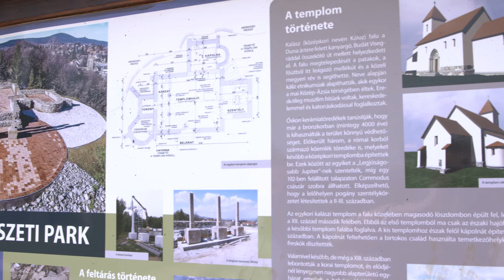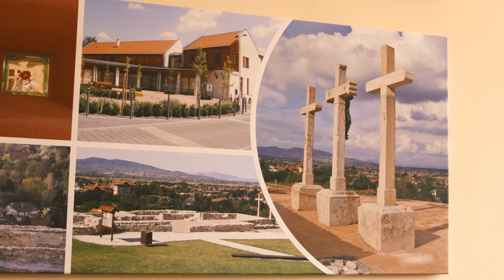Budakalász magja – 2018 építészpályázat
A Magyar Művészeti Akadémia Építőművészeti Tagozata „BUDAKALÁSZ MAGJA – 2018" címmel nyílt, építészeti tematikájú pályázatot hirdetett meg.

A Budakalász Városhoz tartozó Kálvária-dombon a feledésbe merült templom alapfalait a 2011–2012-ben a település közakaratára végzett ásatás hozta felszínre. Az Árpád-kori templom újraértelmezte, egyben új, nemes fényben világította meg a település helyösszefüggéseit, helyidentitásának origója lett.

A kiírás építészeti-tájépítészeti eszközökkel megfogalmazott javaslattételt vár Budakalász Kálvária-domb terület hasznosítására és az élhető, közösségépítő hasznosítására termékeny gondolatokat vár a pályázat kiírója.

A korábbi évekhez hasonlóan pályázatot 40. életévüket be nem töltött, építőművész, építészmérnök, építész, belsőépítész végzettségű személyek adhatnak be.
A pályázat benyújtásának határideje: 2018. november 30.

MMA, 2018